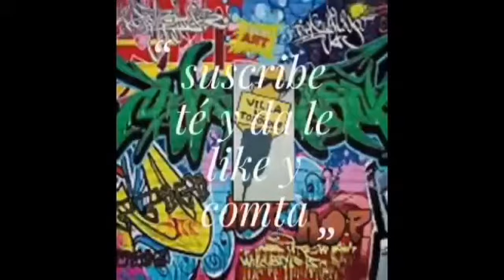villa10 juegos de preguntas con villaeltodologo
villa10 juegos de preguntas con villaeltodologo ecuador con parte lo con tus amigos y familia y da le like y comenta ✋✊ En la se a selena imagina El canal de villaeltodologo